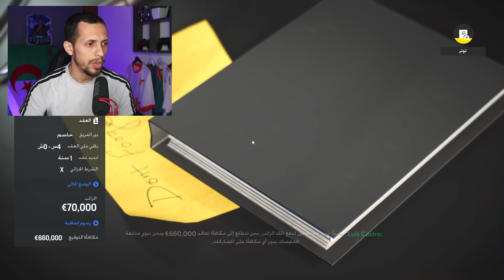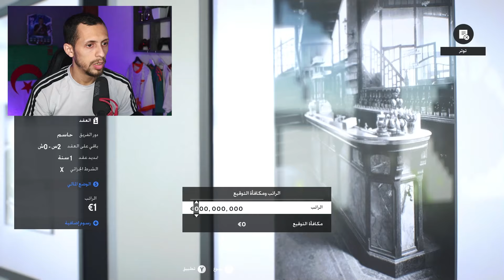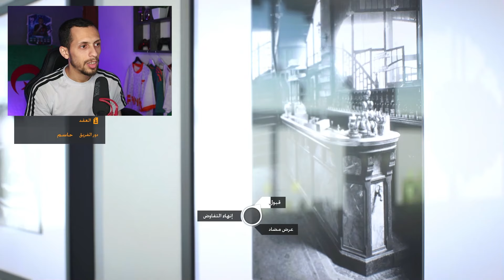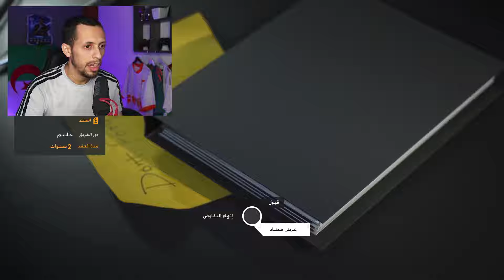فيفا 24 بناء النصر السعودي Al nassr fc 24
اعادة بناء نادي النصر السعودي FC 24 فيفا 24 إعادة بناء النصر السعودي مهنة لاعب fc 24 فيفا 24 : إعادة بناء النصر السعودي FC 24
فيفا 24  إعادة بناء النصر السعودي FC 24